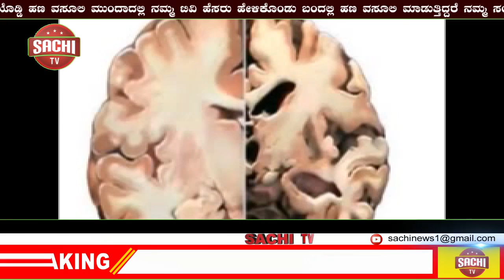ಪತಿ ಹೆಚ್ಚು ಪ್ರೀತಿಸುತ್ತಾರೆ, ಜಗಳವೇ ಆಡುವುದಿಲ್ಲ ಎಂದು ವಿಚ್ದೇದನಕ್ಕೆ ಅರ್ಜಿ ಸಲ್ಲಿಸಿದ ಪತ್ನಿ! | sachi tv